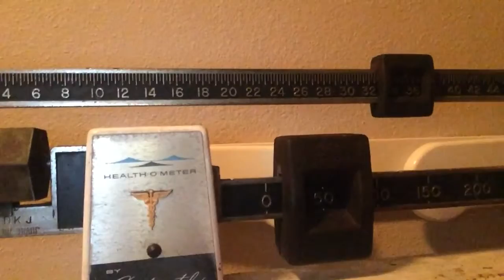Golden Gloves Training! READY TO GO!!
Golden Gloves Training Full Vlog!! This weekend i will be fighting in the golden gloves tournament! Have an amazing blessed day & enjoy!